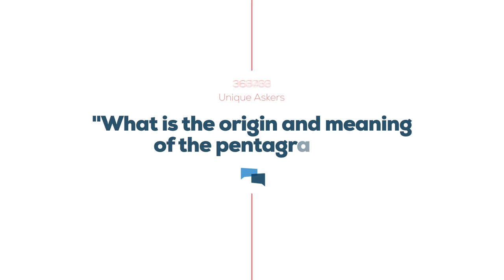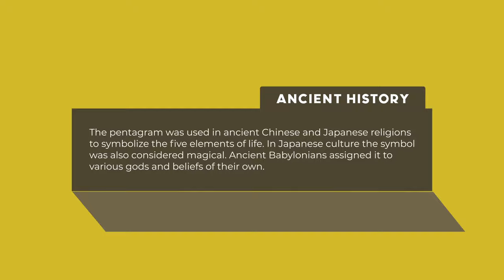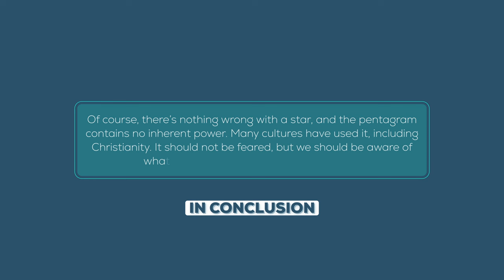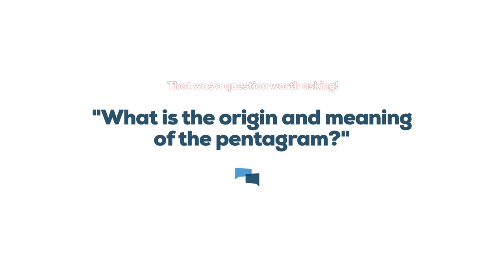What is the origin and meaning of the pentagram? | GotQuestions.org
What does the pentagram mean? What is the pentagram? Where did the pentagram come from? In this video we answer your question: What is the origin and meaning of the pentagram?